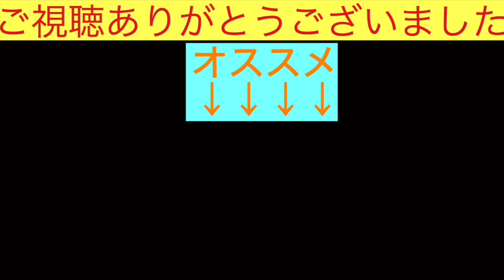登録者100人ありがとうございます